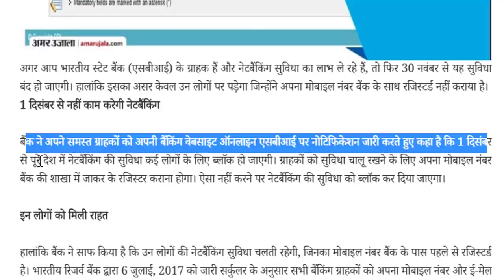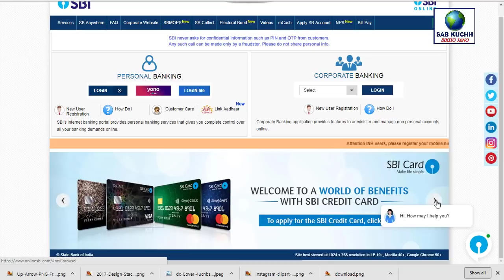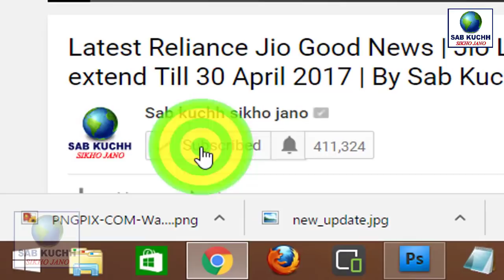सभी SBI ग्राहकों के लिए बड़ा अलर्ट : स्टेट Bank में खाता है तो अभी देखें | SBI Latest News modi news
निचे क्लिक करके देखिये आपके SBI खाते में फोन नंबर और इमेल रजिस्टर है या नहीं :

State Bank में खाता हैं तो जरूर देख ले सब  ग्राहकों के लिए बड़ा अलर्ट Modi Govt News

This Video Full Title:
सभी SBI ग्राहकों के लिए बड़ा अलर्ट : स्टेट Bank में खाता है तो अभी देखें | SBI Latest News | pm modi news By Sab Kuchh Sikho Jano